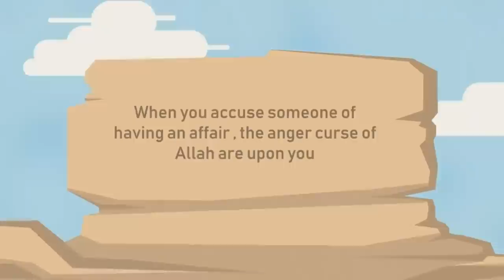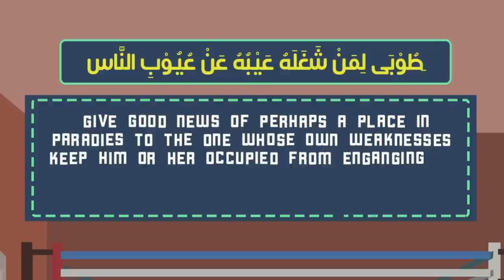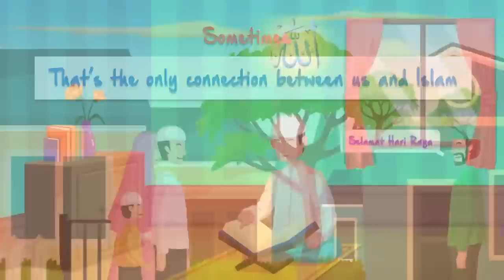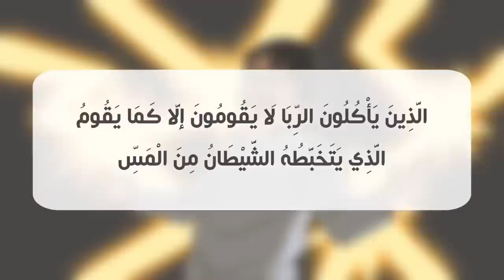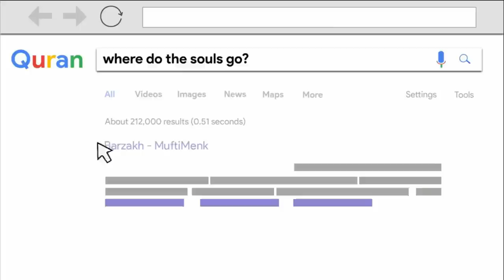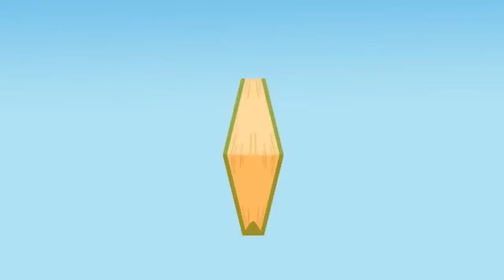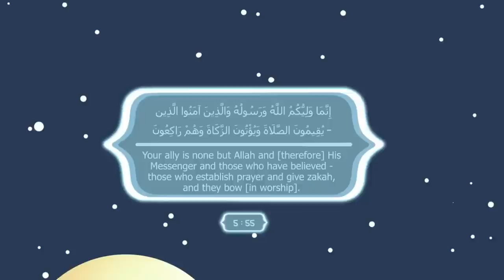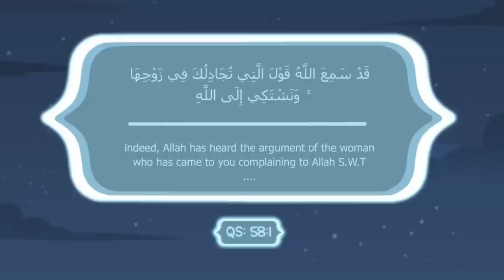50+ Life Changing Reminders from MUFTI Menk | Animated Life Changing Motivational Video